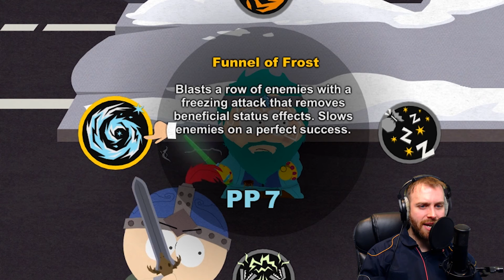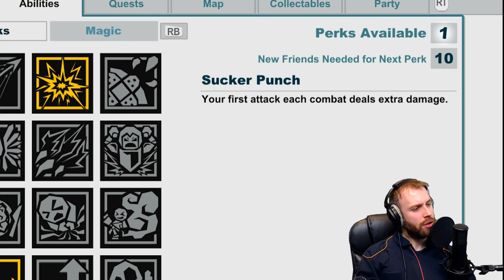Nazi Zombies! | South Park: The Stick of Truth #9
Breaking And Entering, Goths, and Nazi Zombies.  Need I say more?